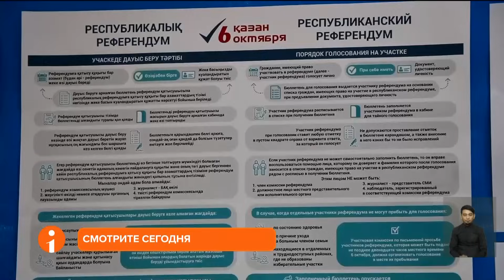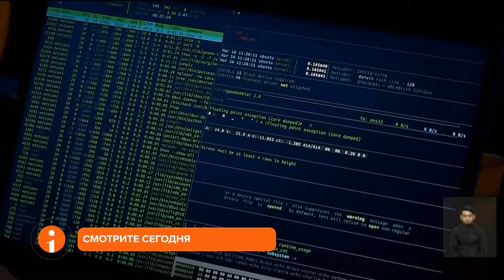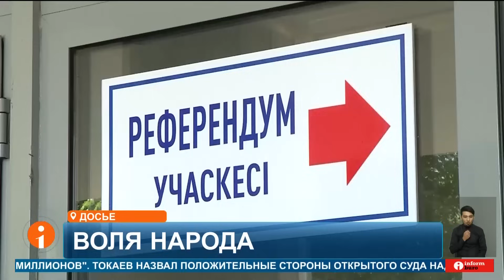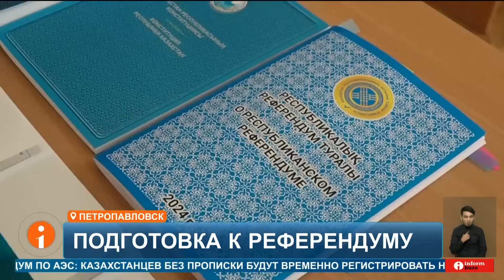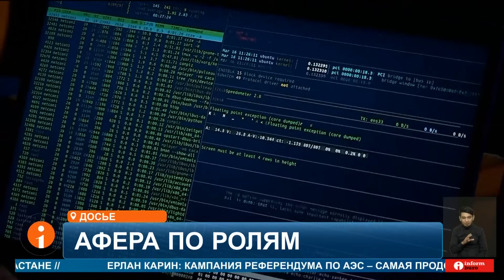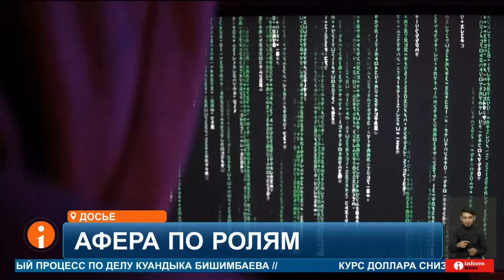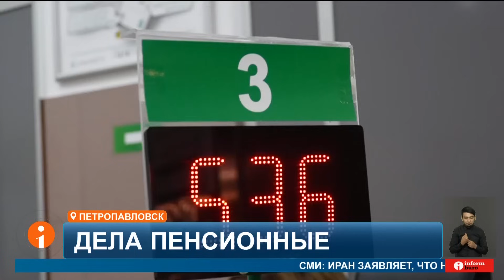ПОЛНЫЙ ВЫПУСК ИНФОРМБЮРО ОТ 04.10.2024